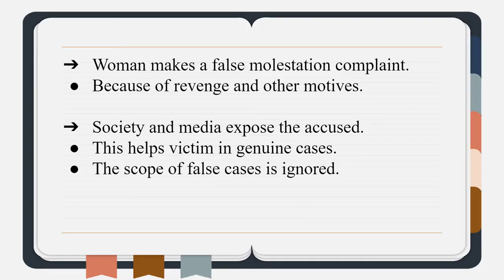Speech And Communication (Men Are Suffering A Lot During This Modern World)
Muhammad Hafizuddin bin Osman (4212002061D)
Atiff Al-Hariz Mirza Bin Abdul Latiff (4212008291D)
NurFatehah Farhaney Binti Mohamad Rizal (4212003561D)